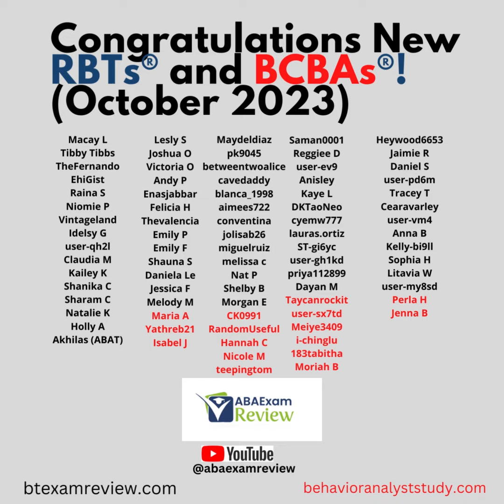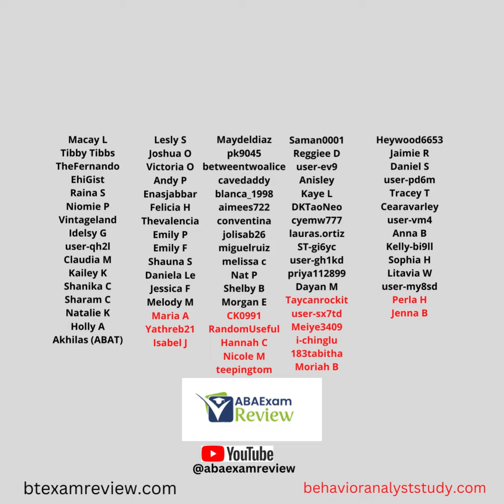Congratulations on Passing the RBT® and BCBA® Exam! | ABA Exam Review Sunday Shoutout October 2023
Congratulations to all the new RBTs! Your hard work paid off. This is our monthly Sunday Shoutout where we congratulate the newest RBTs for passing their RBT exam. When you pass your exam, let us know, and you will be included in the next video! For RBT study material, check out our practice exams and RBT study guide.